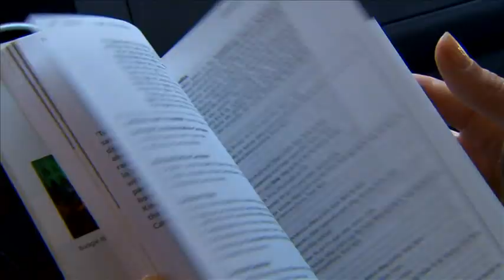NINA HARTMANN- Reiseshow "Wenn Nina eine Reise tut...."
...ein Versuch für eine etwas andere Reiseshow. aus der Reihe: "Projekte, die ich gerne machen wollte...aus denen aber nie was geworden ist"- trotzdem will ich es euch nicht vorenthalten...Viel Spaß!!!

here is a try of a kind of different kind of traveling-show...i really wanted to do...unfortunatly i was the only one;-)
but still i don't wanna keep it in my drawer, it's not going to be better there, so i decided to show it to the world. Have fun guys!!!

Special thanx to:
Nora Marinho dos Santos (camera in brasil)
todas as pessoas que estao no filme do arrail d'ajuda
Sul da Bahia- Mestre Railson
Marcel Lehmann (camera in vienna)
Marion Hartmann (camera in Tirol) thanx mam great job!!!
Mediavilm - Mario Hahn
Nathalie Aurora Hahn (for being hours with me in the cutting room)
Paul Pizzera (for driving me to the airport)

filmed in: BRASIL, BAHIA, ARRAIL D'AJUDA, VIENNA